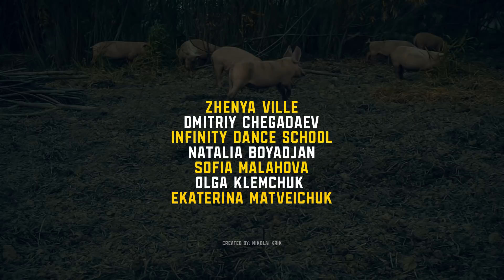Женя Вилль - Улётный денс (official video)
Женя Вилль - Улётный денс, 2018
музыка и слова - Евгения Волкова
Оператор, монтаж, пост продакшн - Николай Крикун